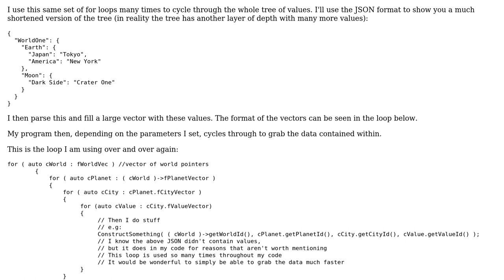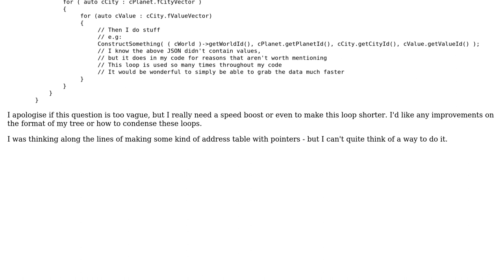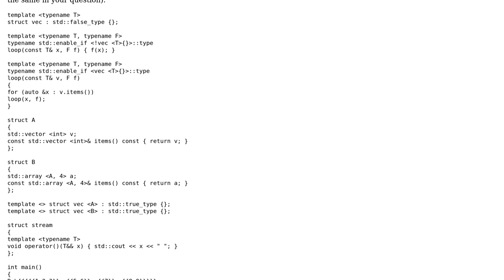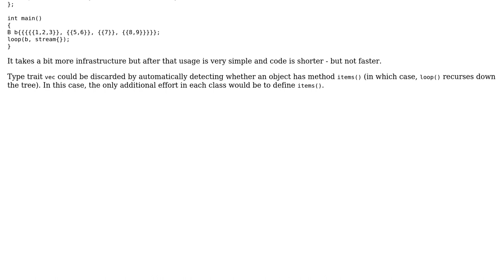Code Review: Speeding up and shortening a loop (2 Solutions!!)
Code Review: Speeding up and shortening a loop

With thanks & praise to God, and with thanks to the many people who have made this project possible! | Content (except music & images) licensed under CC BY-SA | Music | Images & others | With thanks to user Jamal user iavr user fiz user Emanuele Paolini and the Stack Exchange Network Trademarks are property of their respective owners. You are responsible for your own actions.